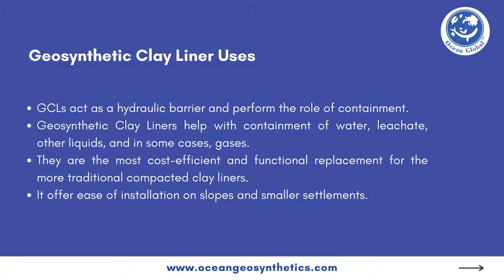Prefabricated Geosynthetics Clay Liner Manufacturers in India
Get premium quality prefabricated Geosynthetics Clay Liners in custom grades and roll lengths with quality assurance at Ocean Global Geosynthetics in India.